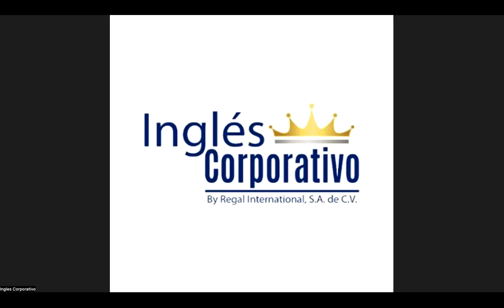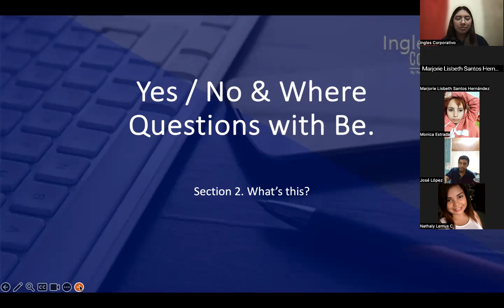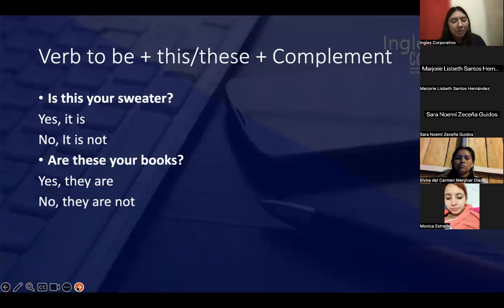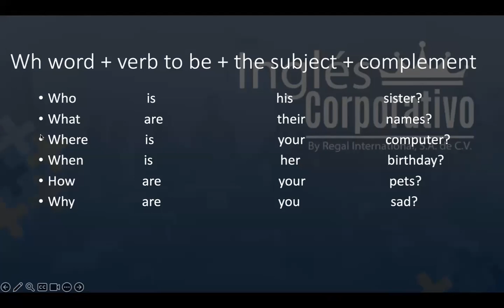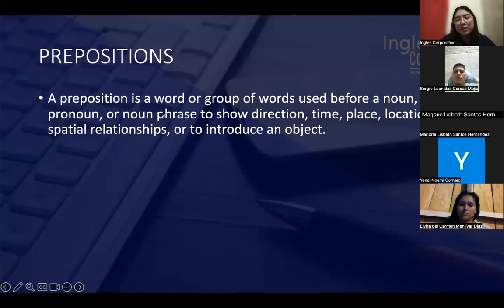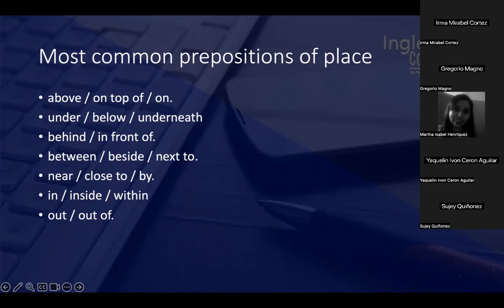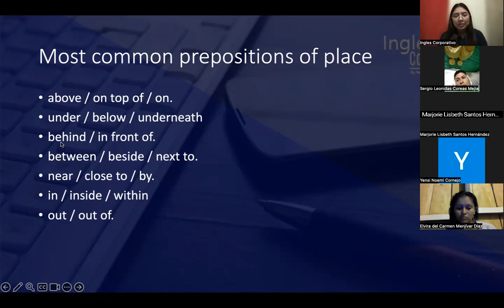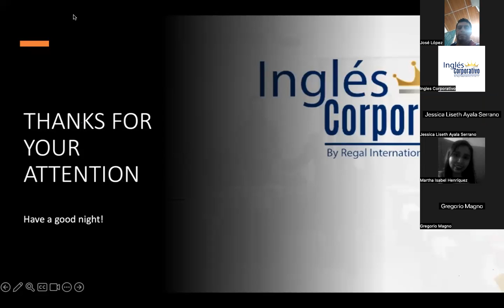SESION 4-03-11-2023- P1-01-8-9-PM-11-2023-PREZA-YES/NO QUESTIONS AND PREPOSITIONS